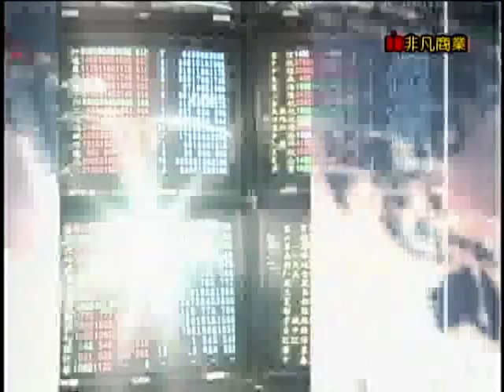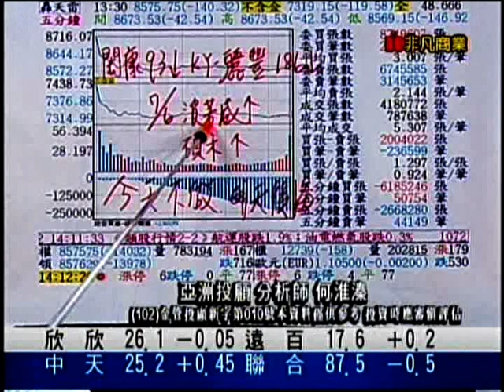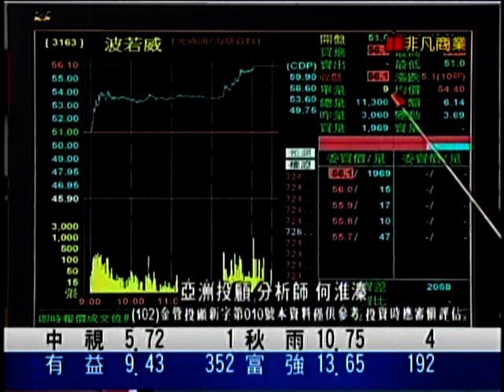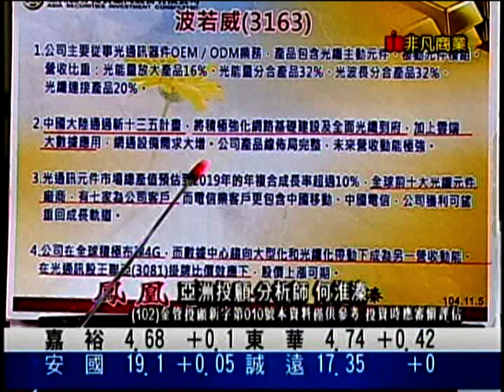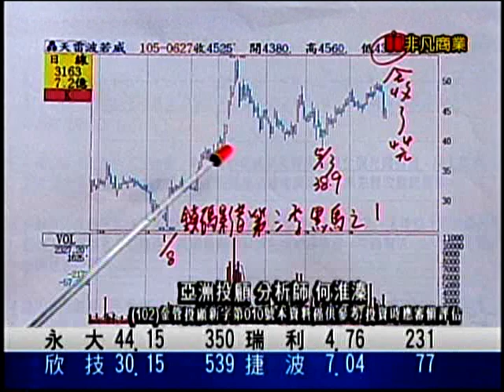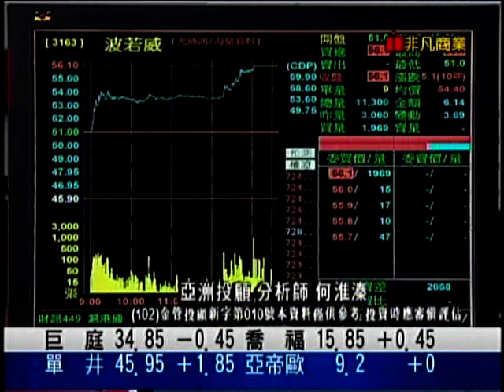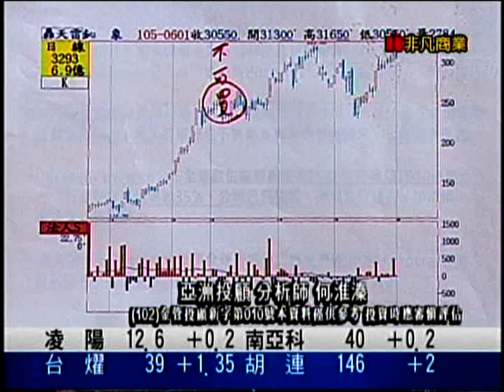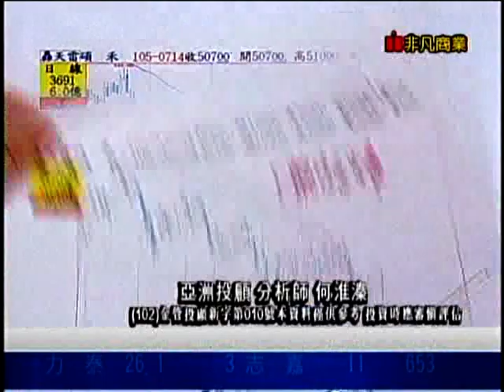EFB(鳳凰密令) 何淮溱 分析師 2016-07-15